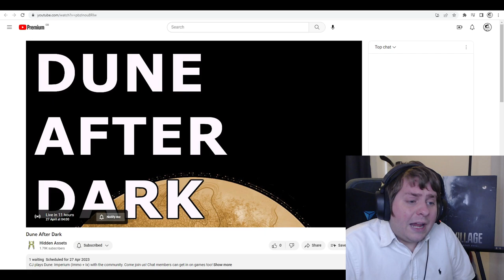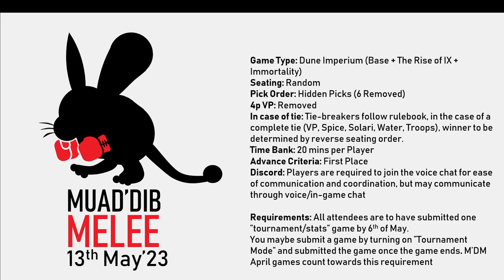Reviewing The Streak - Seat Position / Leader Picking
Sunday 23rd May 2023 will probably be my greatest run of games I'll ever have. So why did it happen and how can we learn from it?

Over this series I'll be reviewing the choices I made, trying to learn from the moves I made and maybe even give you some food for thought.

00:00 Intro
02:23 Quick Announcements
03:33 What Happened Sunday
05:52 History Of Opening Meta
11:48 Where Position 3 Fits In
18:09 Quick Word On P4
19:01 Some P3 Plans
23:29 Importance Of Tleilaxu Row
24:52 Considering Early Techs
32:24 Leader Clashes
34:15 Putting Into Practice